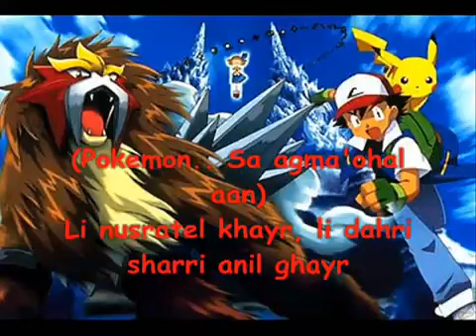Pokemon Arabic Theme With Lyrics